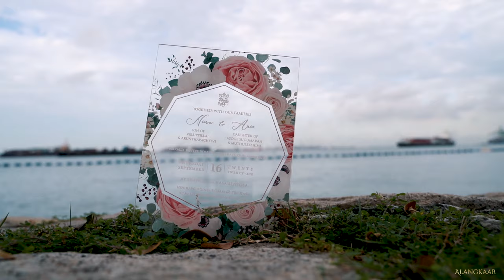Niiru & Arie | Indian Wedding | Teaser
Stunning Couple - Niiru & Arie

A lot goes behind having a perfect wedding.

While we want everything to be just perfect we often forget to enjoy the beautiful moments in the havoc of preparations. We at Alangkaar can help you plan your perfect wedding.

Because you deserve nothing but the best.

1. Wedding Videography/Photography
2. Wedding Decoration
3. Event Planning
4. Makeup & Hair Styling
5. Pre Wedding - Outdoor & Studio
6. Themed Pre-wedding story & Teaser
7.ROM Shoot/ Reception
8. Gown & Suit Rentals
9. Car Rental
10. Catering
11. Photo Album & Framing

Indian Wedding
Punjabi Wedding
Indian Muslim Wedding
Malay Wedding
Church Wedding
Rom Reception

Family Photography
New Born Photography & Baby Photography
Maternity Shoot
Event Planning - Photography & Videography
Corporate Shoots
Glamour Shoots